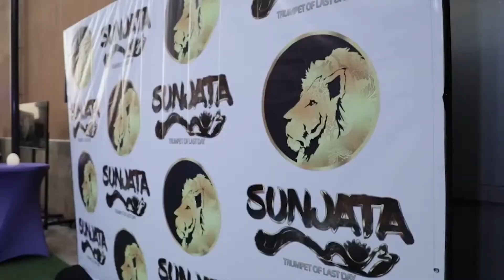🦁 African Game Developer Discusses State of African Fantasy Game "Sunjata"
Sunjata is a single player third person action adventure hack and slash game which takes place in a fantasy version of Great Ancient Africa. Sunjata is about a warrior named Kaar Menelik and his adventure to save the people of the land from the wrath of the gods.

Sunjata gives the player the African fantasy experience we have all been waiting for. A wide range of historic and fantasy weapons are at the players disposal as well as the ability to engage in close quarter combat.